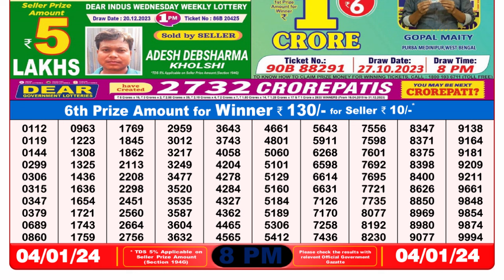Nagaland Lottery Sambad Live 8pm 04.01.24